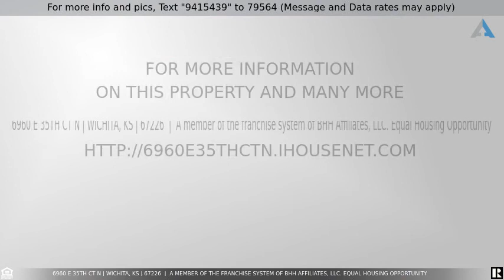Priced at $220,000 - 6960 E 35th Ct N, Wichita, KS 67226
Curb appeal is the first thing you will love about this adorable 5 bedroom home on a corner lot in a cul-de-sac that is conveniently located close to shopping, entertainment and K96. You will appreciate the hardwood flooring in main living areas, the beautiful brick fireplace, and the vaulted ceiling in the roomy living room that flows easily into the dining room and kitchen. Where do people always tend to gather? the kitchen of course! You will have plenty of room for family and friends to gather in the spacious kitchen and dining area, with a pantry to store all of your supplies, and a beautiful covered patio to expand your living space even further. The master bedroom is like a sanctuary, with vaulted ceilings, walk-in closet, and spa-like bathroom. A second full bathroom and 2 additional bedrooms round out the main level split bedroom layout. Wait until you see the spacious basement where you can relax with family or entertain your friends. There are two more bedrooms, one the sellers are using as an office, a full bath, and a large laundry room with shelving that will remain for your storage needs. In the backyard you will love having the storage shed to keep your lawn equipment and a playset for the kids, while the garage has cabinets and a work bench for all of your project needs. All of the kitchen appliances remain...Truly a move-in ready gem!